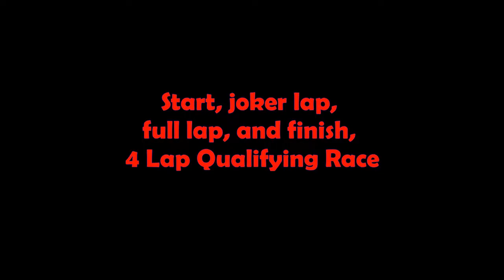Project Cars 2 - Dirtfish Boneyard RX Lites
Tried my hand at Rallycross in Project Cars 2. Despite not having a handbrake on my rig (limiting realistic use of the handbrake for tight turns), I found it to be fun.